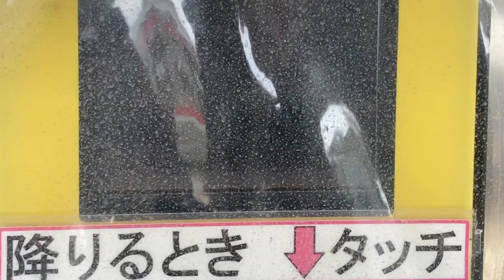JR四国 IC専用簡易改札機(JR西日本テクシアIG50) 動作シーン集 讃岐府中駅・鴨川駅にて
0:00 外観
0:12 処理未了＋期限切れのWelcome Suicaを入場側にタッチ→期限切れエラー
0:27 残高0円カードを入場側にタッチ→残高不足エラー
0:34 正常入場
0:39 そのまま出場側にタッチ→乗車駅下車エラー
0:49 讃岐府中駅から鴨川駅へ移動し正常出場